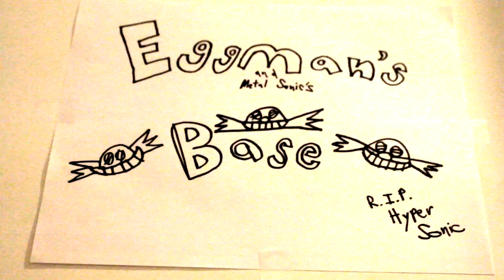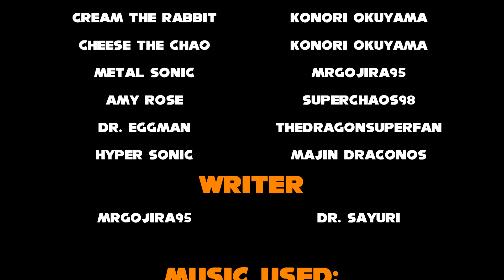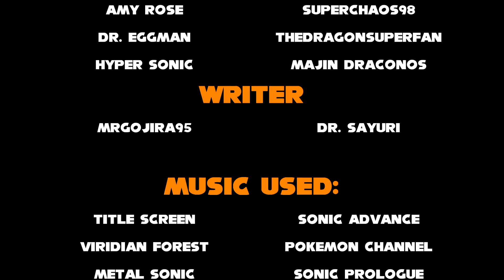Sonic Plush: The Stolen Chao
- Plot:
After Cream the Rabbit and her Chao named Cheese finish watering the plants, Metal Sonic surprise attacks and kidnaps the Chao.